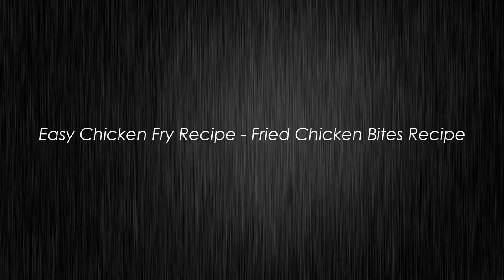Easy Crispy Chicken Fry Recipe - Fried Chicken Bites Recipe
Wandering village